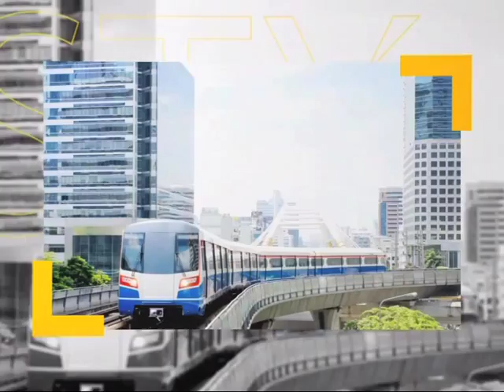รายการตีฆ้องร้องข่าว วันที่14 กรกฎาคม 2558 Part1